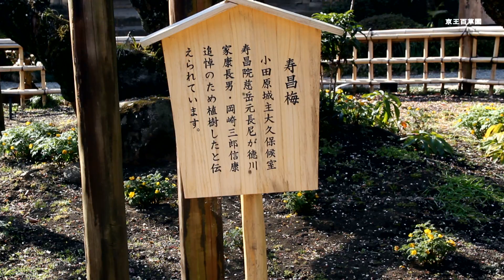京王百草園～梅まつり～2017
京王百草園～梅まつり～、３月３日、東京都日野市京王線百草園駅南口下車徒歩約１０分で、京王百草園に到着する。ここで「京王百草園～梅まつり～」が開催されていた。２月４日（土）～3月１２（日）まで開催される。
　「京王百草園」は、江戸時代の享保年間（1716 年～）、小田原城主大久保候の室であった寿昌院慈岳元長尼が徳川家康公の長男・信康追悼のため当地に松連寺を再建した、その後時代を経て作られたのが「京王百草園」。都内でも有数の梅の名所として、若山牧水や徳冨蘆花をはじめとした多くの文人たちに親しまれてきた。
　雛まつり」も（期間：２月１８日〜３月５日）が開催されていた。
　平成２９年３月３日（金）撮影、HD高画質影像・・・！マナックビジョン・・・！